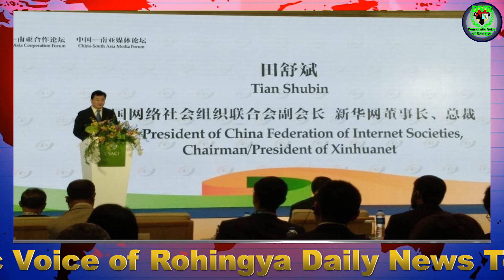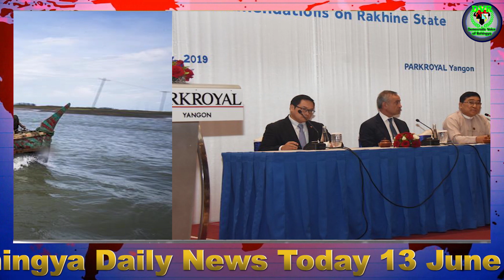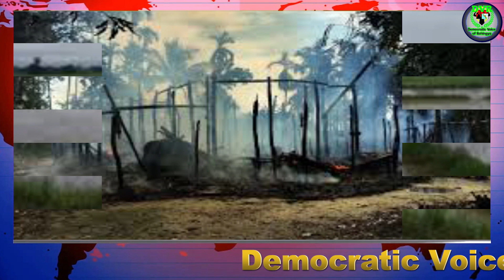DVR Rohingya Daily News 13 June 2019 Thursday أخبار أراكان باللغة الروهنغيا ရိုဟင္ဂ်ာ ေန႔စဥ္ သတင္း